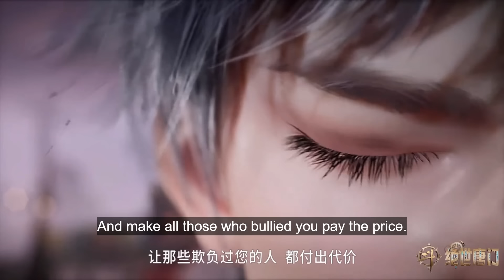Soul Land 2 Part 130 Explained In Hindi | Novel Based